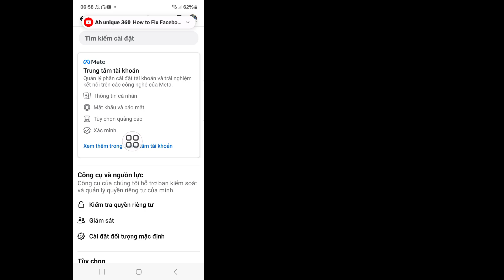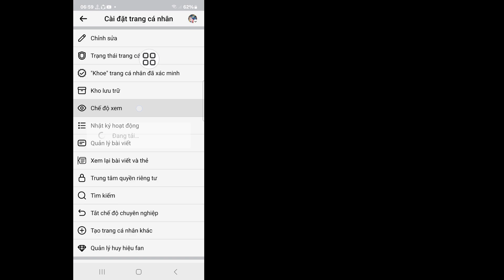Cách Không Có Bài Đăng Trên Facebook Của Bạn || Bật Không Có Bài Đăng Trên Dòng Thời Gian Của Bạn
Trong Video Này Tôi Sẽ Chỉ Cho Bạn Cách Không Có Bài Đăng Trên Facebook Của Bạn. Vì Vậy Hãy Xem Video Này Một Cách Cẩn Thận Và Đừng Bỏ Qua Video Này Nếu Bạn Bỏ Qua Video Này Thì Bạn Sẽ Không Hiểu Rõ Vậy Nếu Có Bất Kỳ Vấn Đề Nào Bạn Có Thể Hỏi Tôi Và Bình Luận Bên Dưới Tôi Sẽ Cố Gắng Giải Quyết Vấn Đề Của Bạn Nếu Bạn Thích Video Này Thì Hãy Nhấn Thích Và Đăng Ký Kênh Của Tôi Cảm Ơn Bạn.

Cách làm Không có bài đăng nào khả dụng trên Facebook của bạn,
Bật Không có bài đăng nào khả dụng trên Dòng thời gian của bạn,
vấn đề không có bài đăng nào khả dụng trên facebook bangla,
vấn đề không có bài đăng mới trên fb lite,
cách chỉ tôi đăng tất cả bài đăng trên facebook,
cách ẩn bài đăng trên facebook,
bài đăng trên facebook không hiển thị trên dòng thời gian
không,
cách làm không có bài đăng nào khả dụng trên facebook,
cách làm cho facebook của bạn không có bài đăng nào khả dụng,
cách làm cho tài khoản facebook của bạn không có bài đăng nào khả dụng,
cách đặt không có bài đăng nào khả dụng trên facebook,

❤️Cảm ơn bạn đã ở bên chúng tôi.
❤️Xin đừng quên để lại Đăng ký.
❤️Xin đừng  Quên để lại "Like" nhé..